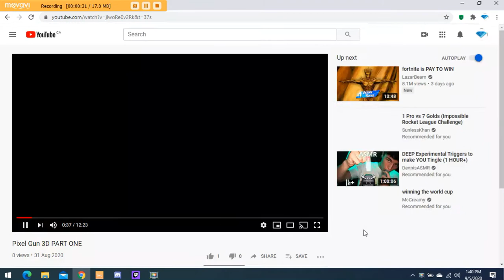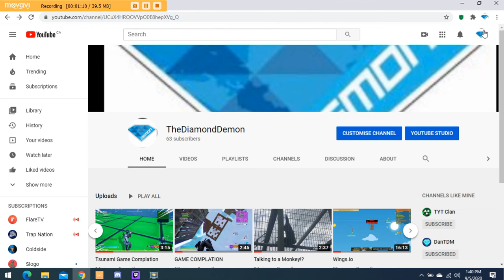TO WHOEVER LIKES ALL MY VIDEOS (watch to the end)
commet pls